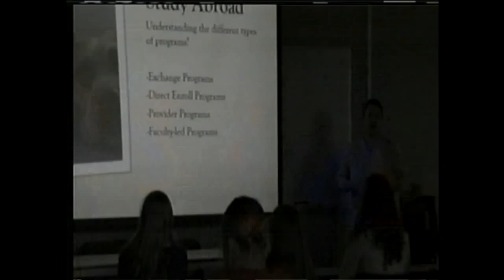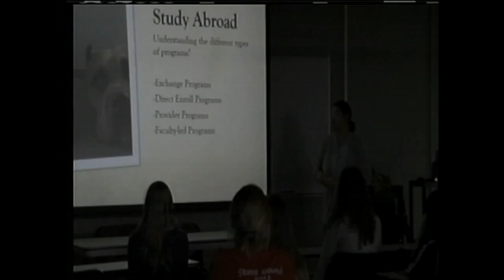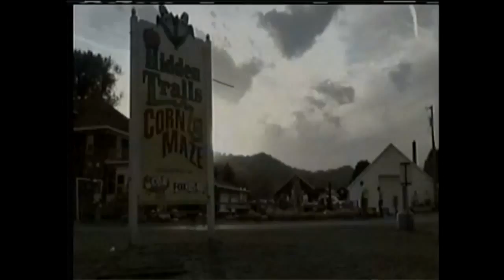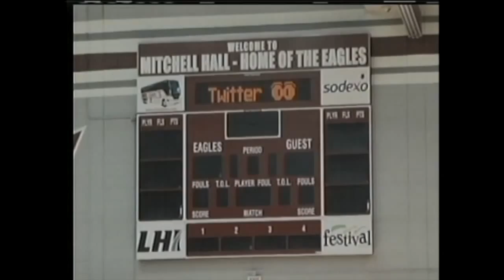Week In Review 10-29-15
An in depth look at what is happening in the news on campus. This program is organized like a regular daily newscast with sports included. The program is broadcast LIVE every Thursday afternoon at 4:30pm. This week Travis Judell and Haley sites Host, and are joined by Collin Talbert, Ashley Kalbus, Joey Olson, Gaozie Yang, and Jordan Raether.